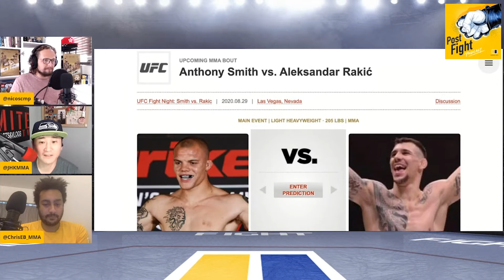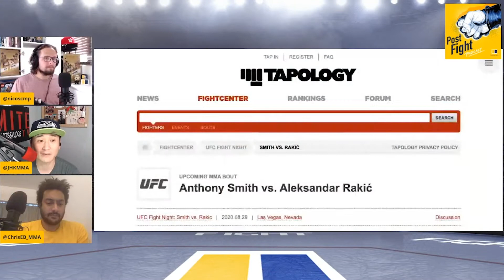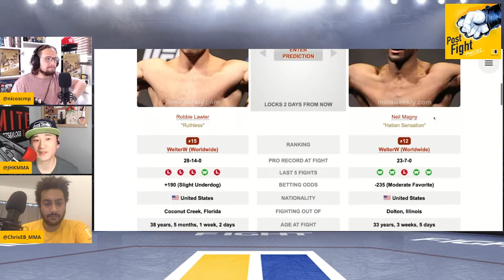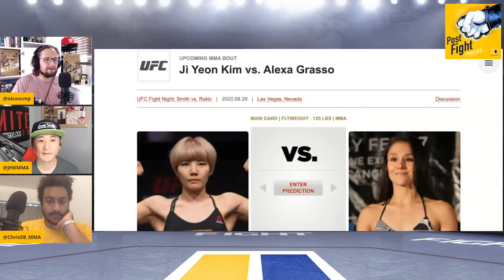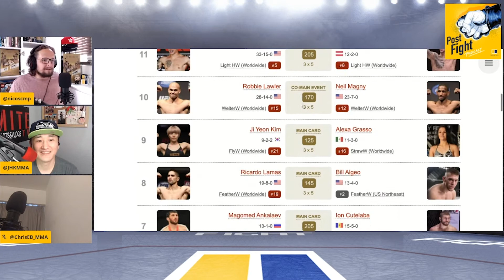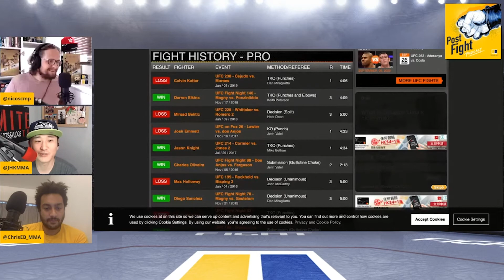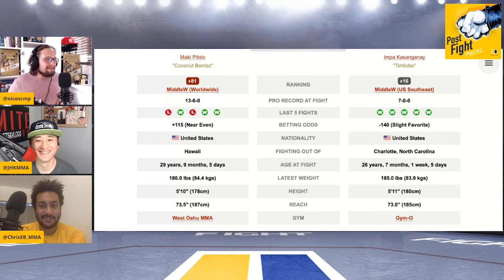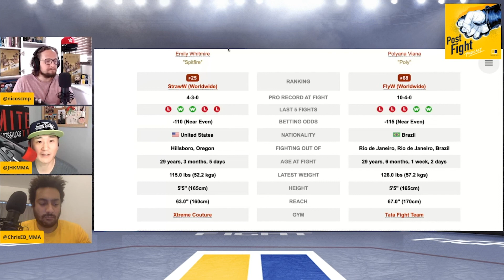UFC Vegas 8 picks and predictions: Post Fight Podcast preview | SCMP MMA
John Hyon Ko and Chris Edwards-Bailey join Nick Atkin on SCMP MMA's Post Fight Podcast to give their picks and predictions for UFC Fight Night: Smith vs Rakic.

Follow SCMP Post Fight on social media.